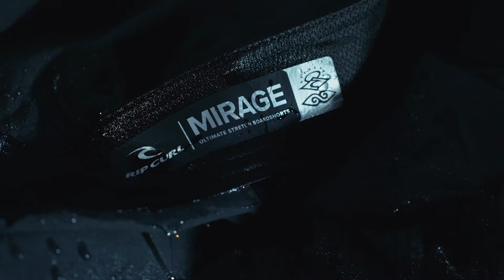Crosby Colapinto in Mirage 3-2-One | The Ultimate Search Boardshort | Rip Curl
Mirage 3-2-One: tested in the heaviest conditions while on The Search. Tough where you need it. Stretch where you feel it.

Made with a combination of Cordura, E6 Neoprene and Mirage Pro Fabric, the Mirage 3/2/One Ultimate is designed to be tough where you need it, and offer stretch where you feel it. Detailed with E6 neoprene side panels, a welded inseam Mirage gusset and Cordura® front and back panels.

3D animations - Michael Schulz & Fabian Scholer